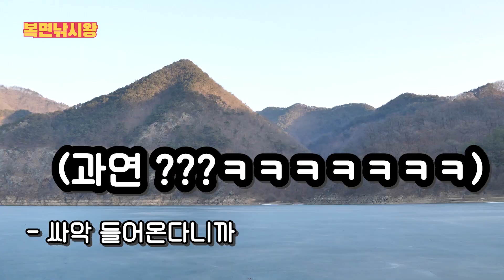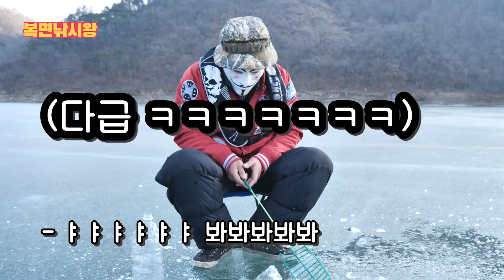염라대왕과 물고기를 먹어 봤습니다 / EP39 염라잡탕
캠핑 이후에 아침에 상쾌한 빙어 낚시??

2차 힐링 이후에 3차 4차 힐링으로 이어지는 힐링의 끝

봇대엉아의 즐거운 캠핑 낚시